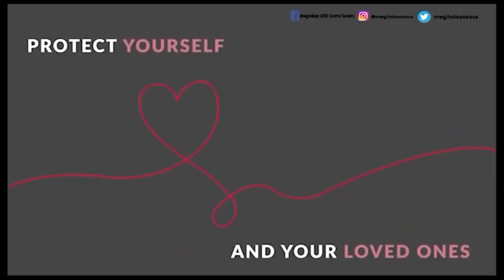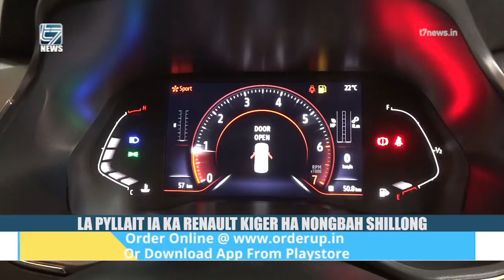LA PYLLAIT IA KA RENAULT KIGER HA NONGBAH SHILLONG